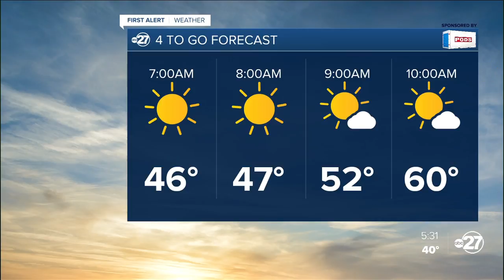First Alert 4-To-Go Forecast (03/05/2021)